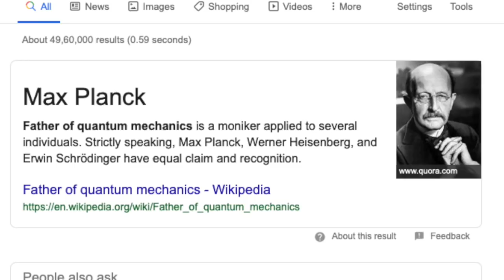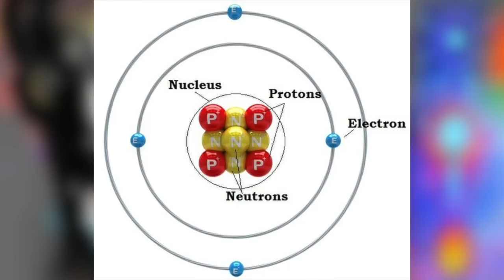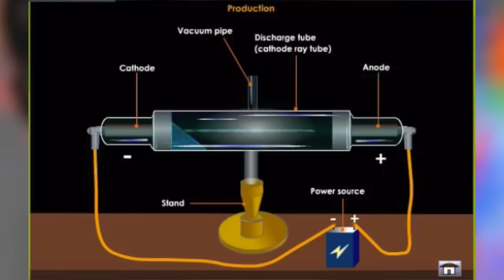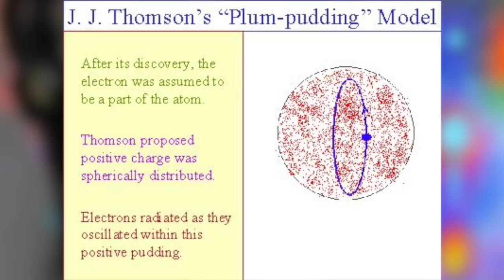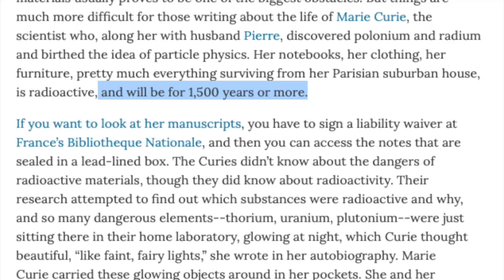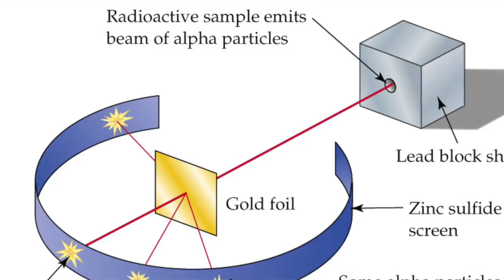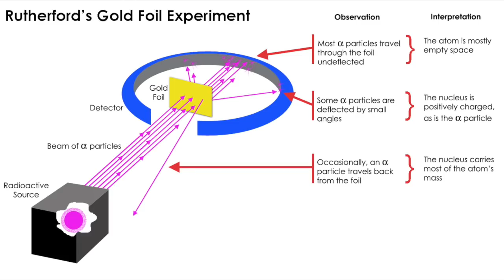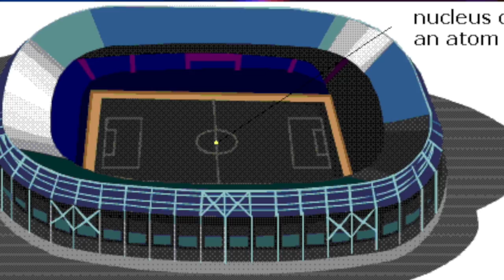Quantum Physics Part 2 | Earth to Lemon | Atom Explained | JJ Thomson | Rutherford | Tamil | Vicky